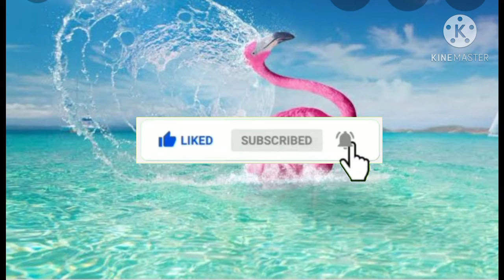UP IN MY JAN {audio library release }Copyright Safe Music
UP IN MY JAN {audio library release }Copyright Safe YouTube Audio Library Releasing Copyright Safe Music